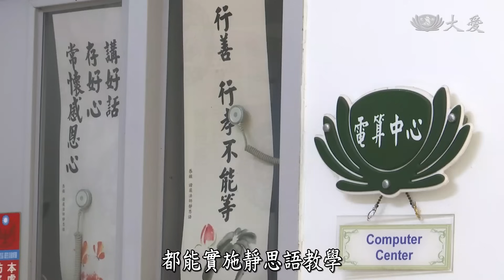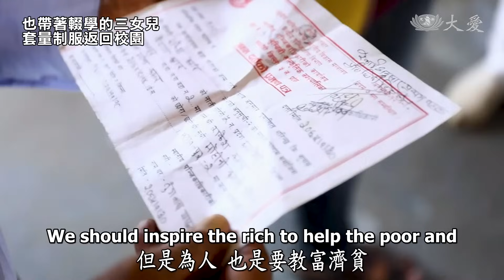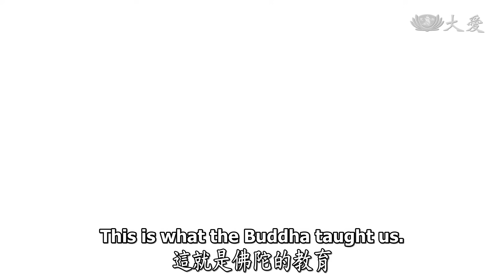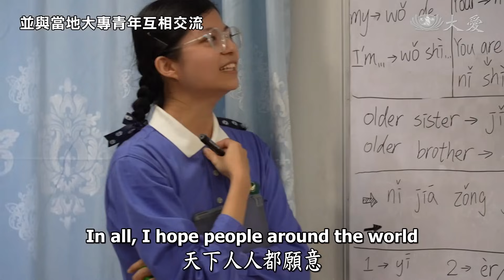【人間菩提】 用愛共善為眾生 20230929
用愛共善為眾生
Transforming Nepal Through Education

皈依佛法為眾生
誠意立願共善行
教育人心普及愛
反貧為富得興隆

2023年7月，尼泊爾教育團隊來到臺灣，展開心靈尋根，參訪慈濟教育及環保志業，也學習慈濟的教育精神，要將所學帶回尼泊爾，並在當地接引鄉親一同行善走菩薩道。

慈濟「為佛教、為眾生」，回饋佛陀故鄉。證嚴上人期勉尼泊爾志工教導當地鄉親以愛共善，讓富有的人打開心門，將愛普及人人。而生活貧困者，也會教他們貧中之富，點滴助人。

要讓世間平安，唯有人心淨化，要淨化人心就要先教育學生，人人有愛，這是每一位校長教育的責任， 上人期勉尼泊爾的校長、老師秉持佛陀的智慧行善人間，展開善與愛的教育，在當地布善種。

00:00│用愛共善為眾生

00:37│尼泊爾教育團隊尋根

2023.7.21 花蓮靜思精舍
尼泊爾慈濟教聯會溫馨座談。

2023.7 臺北內湖
尼泊爾教聯會志工，參訪慈濟環保站 。

2023.7 花蓮慈大附中
尼泊爾教聯會志工參訪，認識慈濟人文教育。

03:38│教富濟貧 轉貧為富

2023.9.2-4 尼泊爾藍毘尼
慈濟志工與校長，展開復學生訪視關懷。
除了關懷學生的適應狀況，也了解弱勢家庭的需求。

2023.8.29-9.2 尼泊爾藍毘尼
米依娜的丈夫一年前往生，她與4個女兒失去經濟支柱，棲身在破損土屋 。
慈濟志工帶動社區志工，協助修繕住處。
也帶著輟學的三女兒，套量制服返回校園 。

05:37│佛陀的故鄉會微笑

2023.8.6 尼泊爾藍毘尼
志工前往悉達多小學，向學生分享慈濟竹筒歲月，鼓勵人人日存善念助人。
學校師生與家長，響應日存一把米，並舉辦米撲滿回娘家，將愛心米轉贈給需要的人。
也有村民拋磚引玉，投入善款，帶動其他人響應。

06:17│善的教育淨化人心

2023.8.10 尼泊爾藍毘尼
慈濟志工與教聯會老師，逐戶邀約村民參與讀書會。
志工向鄉親分享生活常識，也介紹慈濟助人理念。

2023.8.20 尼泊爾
臺灣慈青進入校園，帶動靜思語教學 。
並與當地大專青年互相交流。

2023.8.8 尼泊爾藍毘尼
慈濟志工與職工前往吉安普拉瓦學校，分享靜思語教學。
並陪伴老師展開第一堂靜思語課程。